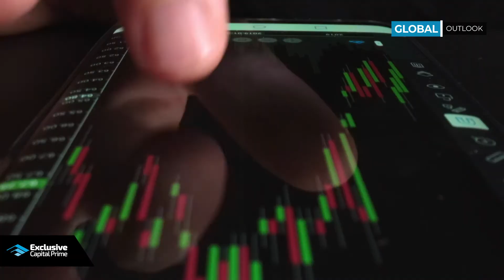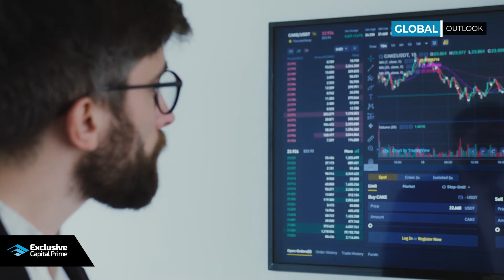Terra and Luna’s collapse shakes the crypto ecosystem / Global Outlook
This is not an investment advice. The communication is for marketing purpose only.